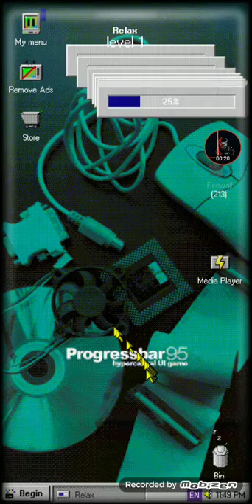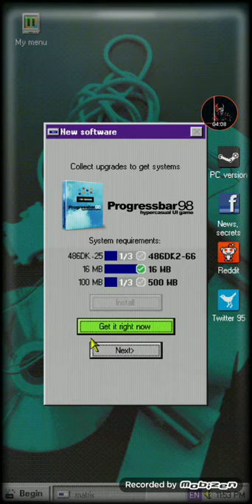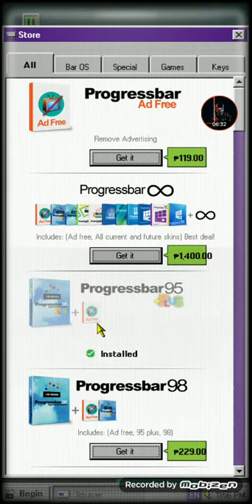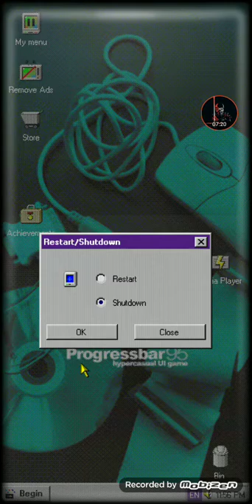January 24, 2021